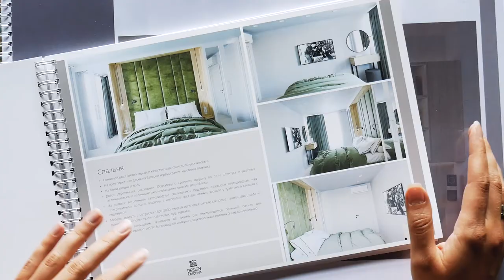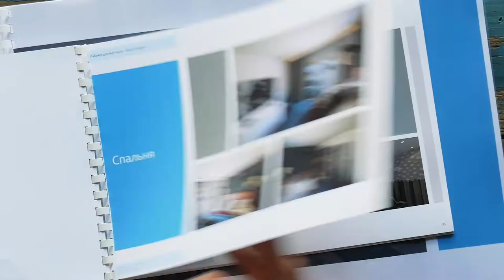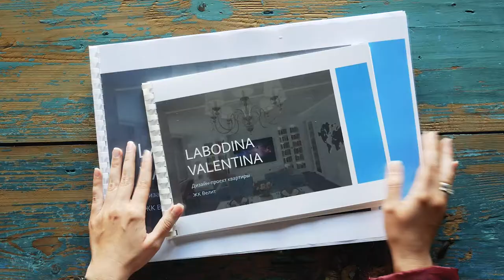Из статистика-аналитика в дизайнеры интерьеров